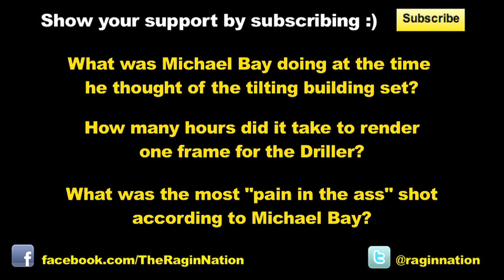Making of Transformers DOTM Trivia #1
Outtro music provided courtesy of Tr0ll321
Please check out his work: